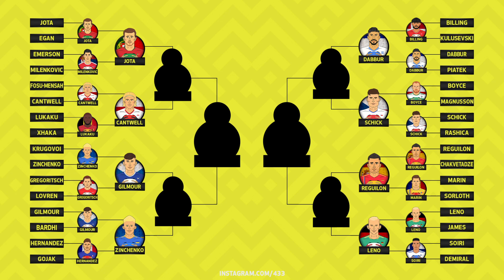Quarterfinal: Reguilon - Leno | Who will be the FIFA King of Europe?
No Euros? 😒 No problem! 😁
➡️ 433 presents: PLAN B! 🎮

Game on! We are at the last 8️⃣!

For a spot in the semifinals:
Reguilon (Spain) vs Leno (Germany) 📽

Who will be the King of Europe? 🏆